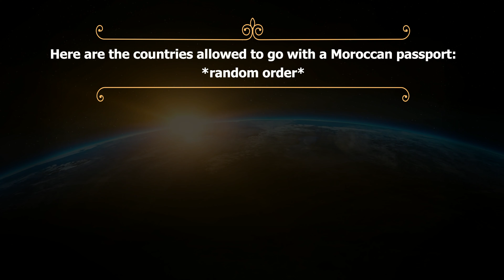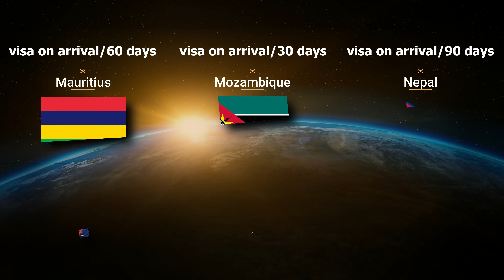Countries that i can travel to with a Moroccan passport in 2022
In this video we will get to know about the countries that you can travel to with a Moroccan passport in 2022.

The Moroccan passport is ranked 131st in the world, you can travel to 64 countries of which you only need a passport among them are those who the Moroccan can travel to without a VISA but after reaching one of its border crossings he will be required to extract the VISA to be able to enter it, as for the method by which the VISA is extracted it differs from country to country but in general there will be offices dedicated to this operation, whether at the airport, the land crossing, or the sea crossing.
When any changes happen or some countries have been added, I will upload a new video for you.
My greetings.